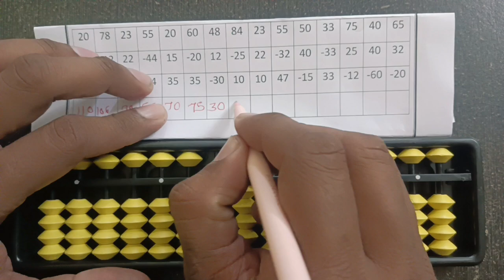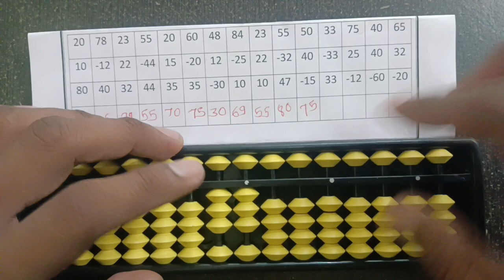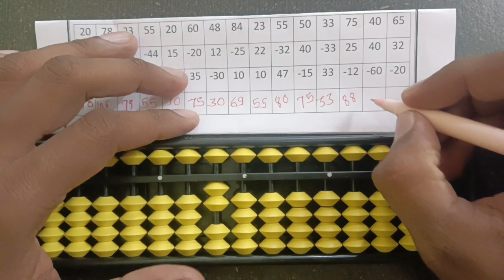Abacus Addition & Subtraction With Formula Example 🧮➕➖✅education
All India Abacus, Vedic Maths franchise and teacher training Available